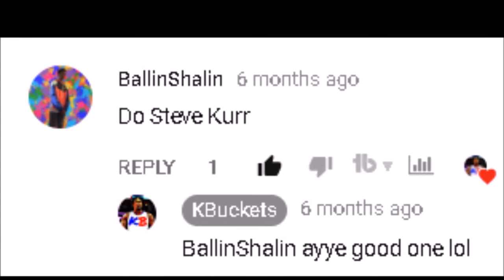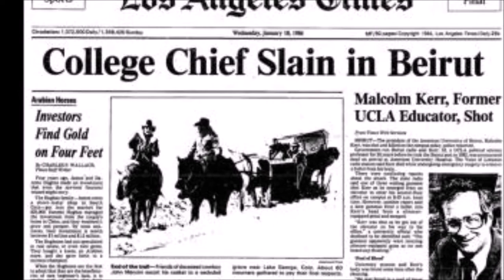Steve Kerr 101: ICE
Today we going be talking about STEVE KERRS CAREER

If you interested in chatting with your boy hop in the Discord server. We got over 300+ fellow NBA fans to chat with and you can also discuss things with me along with BSOLZ SDC KING LOW DOMCHURCH AND Much MORE!!! CLICK THE LINK NOW FAM!!!